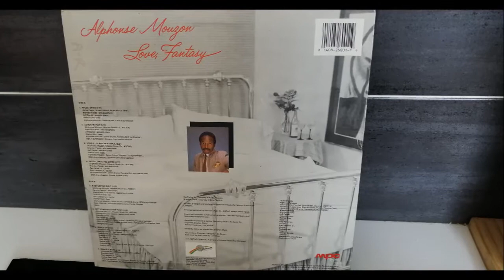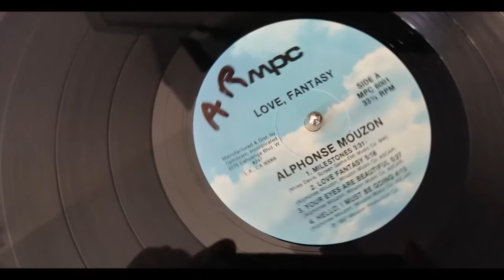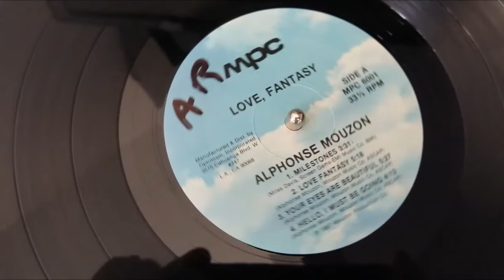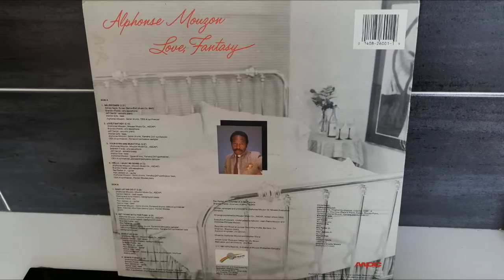ALPHONSE MOUZON.SHAKE IT BABY